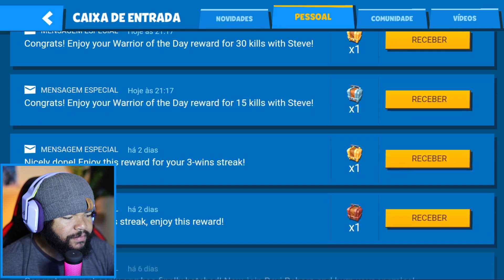Abertura de Baú Lendário Grátis. Elaine nv 13! Zooba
Fiz Abertura de baú lendário grátis e coloquei a elaine no nv 13 nesse vídeo, finalmente minha elaine está ficando cada vez mais forte no jogo!

✏️PROJETOS PESSOAIS✏️